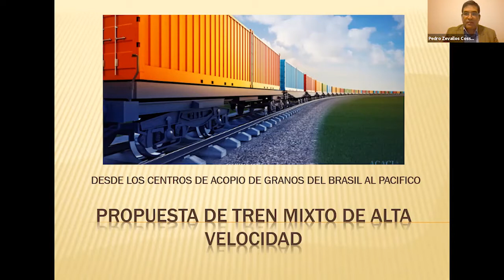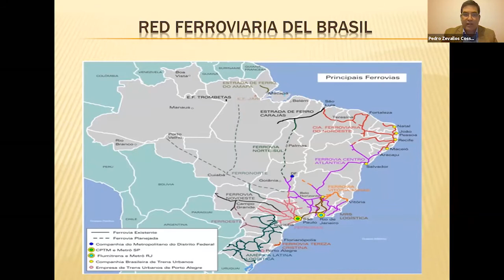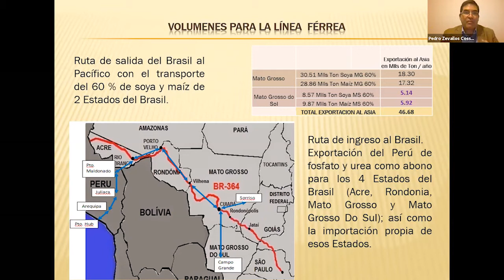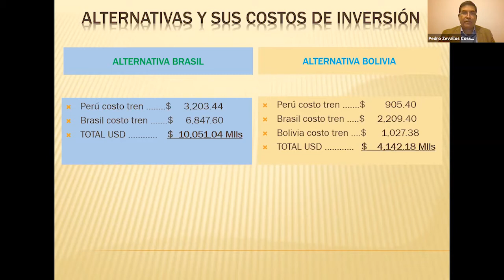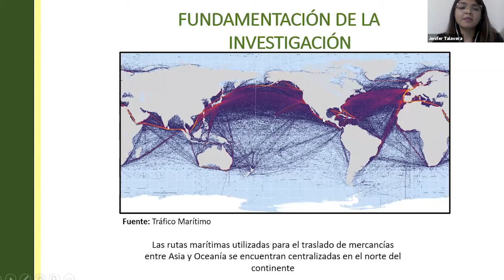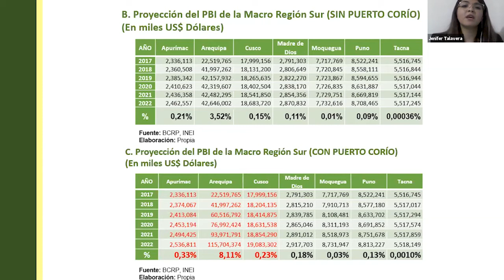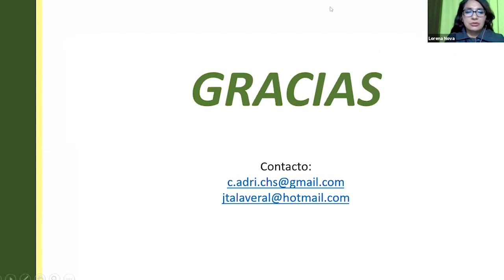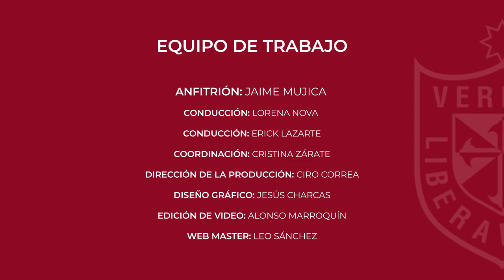Corio: Puerto Para El Comercio Mundial